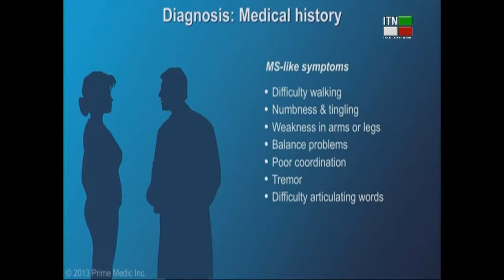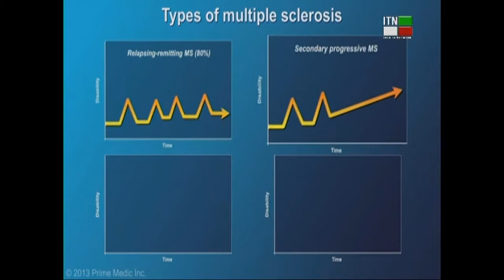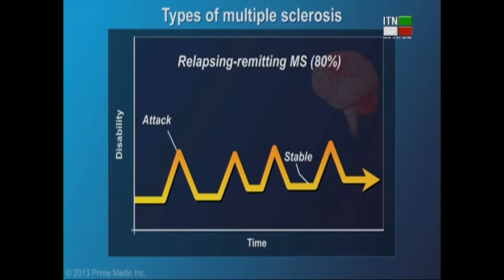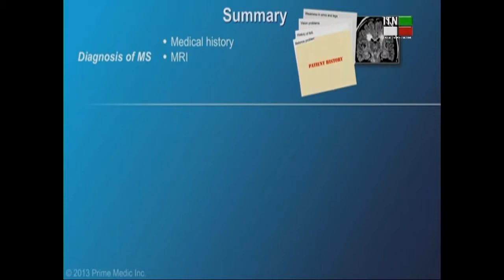Dr. Vaziritabar ویدئو صحبتهای بیمار بهبود یافته اِم‌ اِس / Multiple sclerosis-